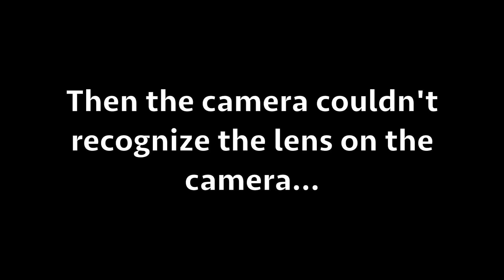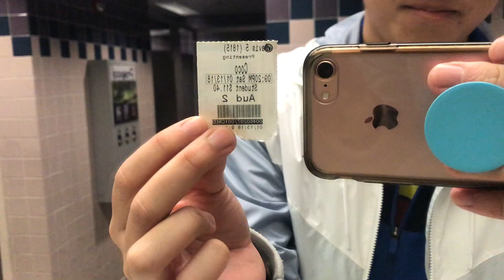my worst and funnest day at UC Davis...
Started my day off by breaking my camera...
Didn’t let that stop me from vlogging, though!

Then I went biking with Dane and Sean through the UC Davis bike loop!  Super fun!  Shoutout to them!